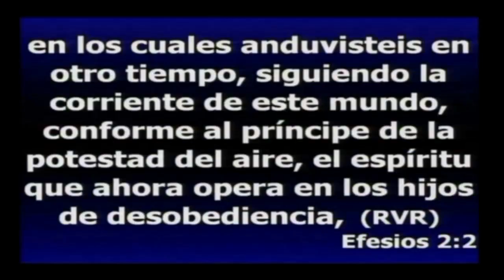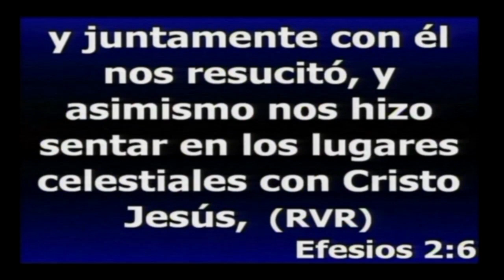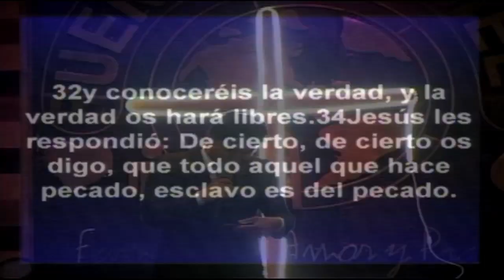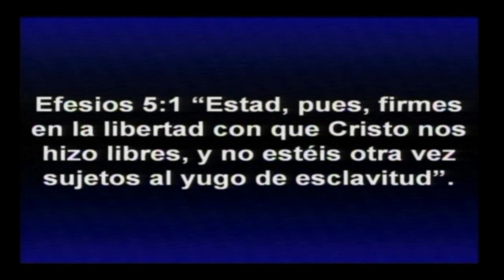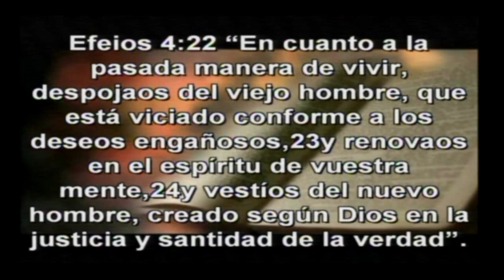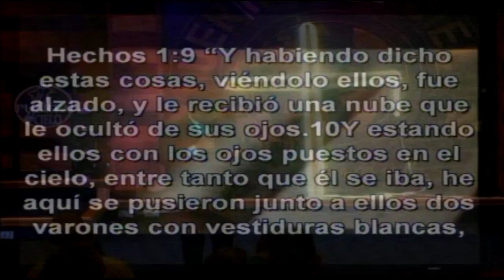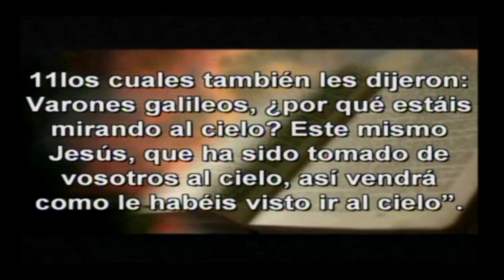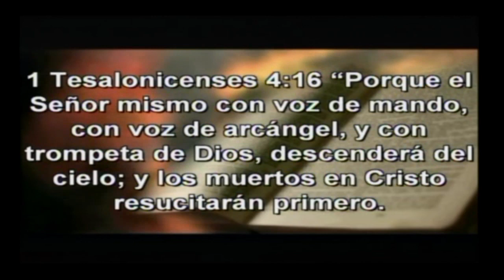Pastor Milton Valle - Porque Él Vive (Domingo 21 de Abril del 2019)